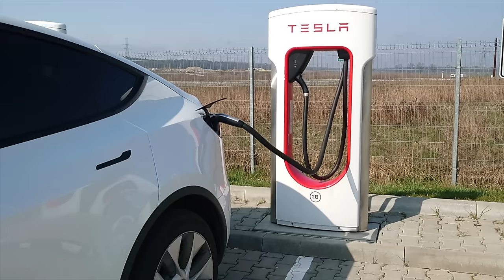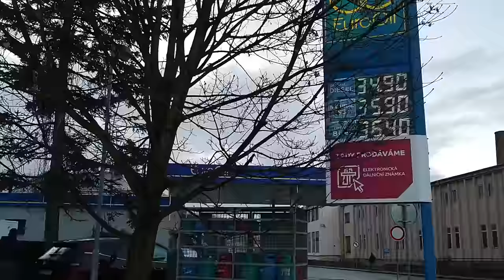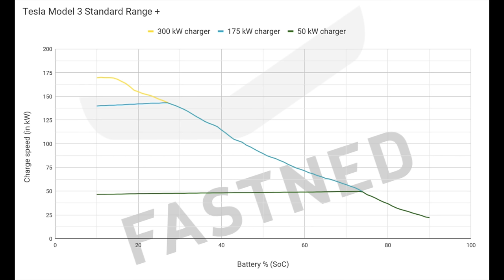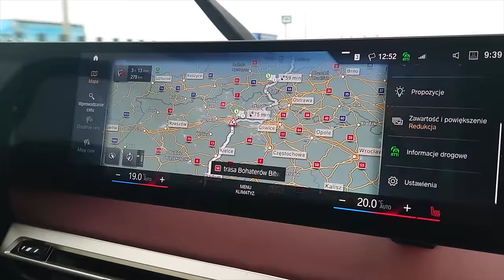Is an EV Worth It? (ENG) - Marek Drives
Is buying an EV worth it? Internet forums are full of testimonials from satisfied EV drivers, as well as criticisms from those, who feel only internal combustion engine gives the freedom to travel, like nature intended.

Emotions are the worst advisors. So today I’ll try to tell you how it is, taking into account arguments from both sides, which I think are sensible.

🎥 I use stock music and footage from Artlist. 🎧
Use my code to get extra 2 months for any annual plan.

🎯 Do you like my channel?

📢 I started a new channel where I'm talking about the gear I use to make my shoe-string budget car reviews.

If you liked it, here are several other channels you may enjoy: Autophorie, Autogefühl, Bob Flavin, Carfection, Carwow, Doug DeMuro, Driven Car Reviews, Fully Charged, TheSmokingTire, TheStraightPipes, VINwiki.

💲Transparency note: 💲
Marek Drives reviews are independent and based on personal experience with cars provided by car manufacturers for media to review. No carmarker has any influence on what is being said in the review, nor are they given a preview. No carmarker pays me to do these reviews.